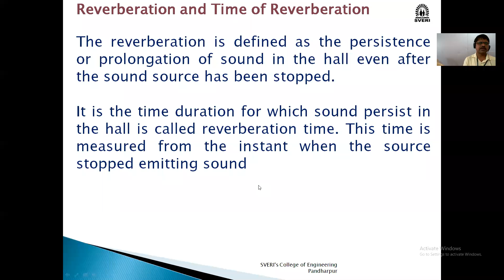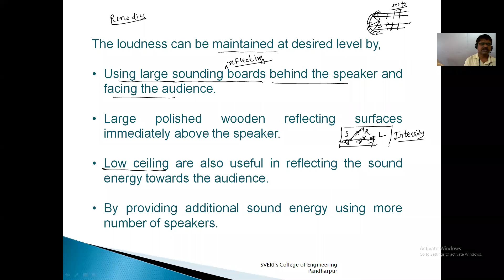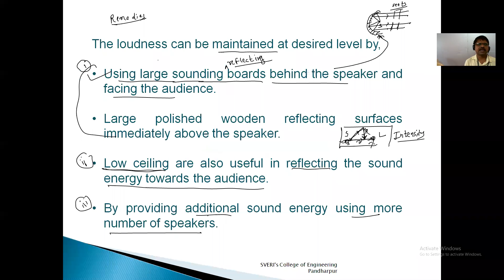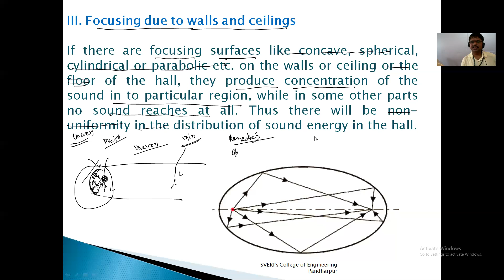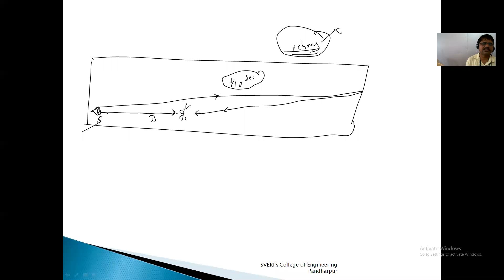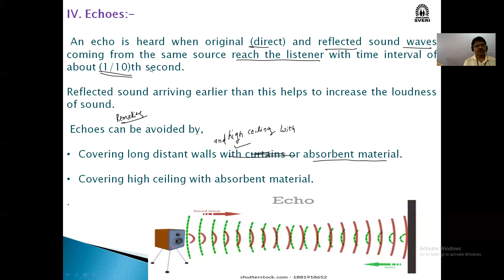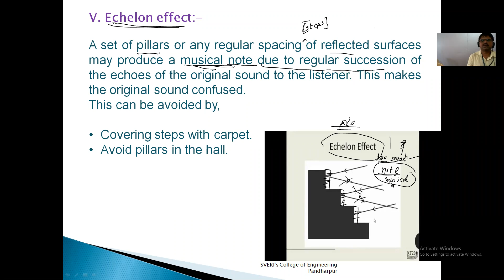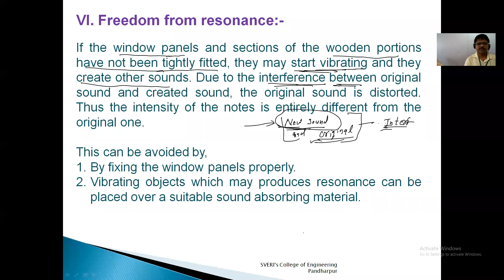EP 172021 Div D SAL